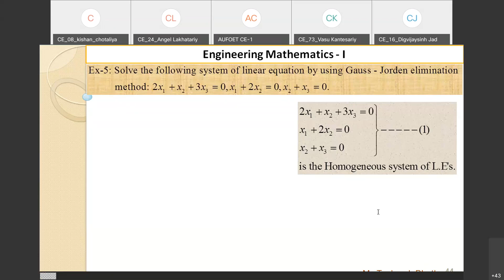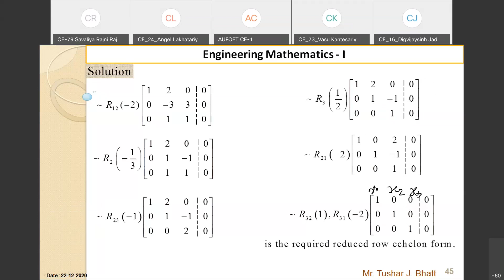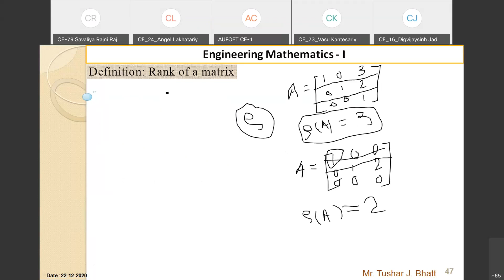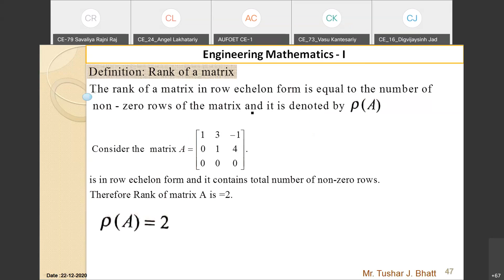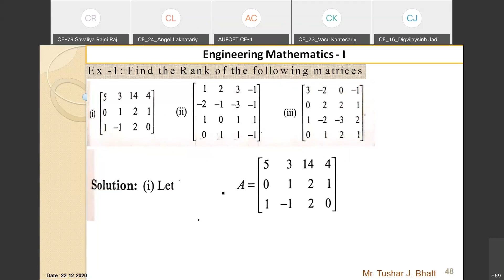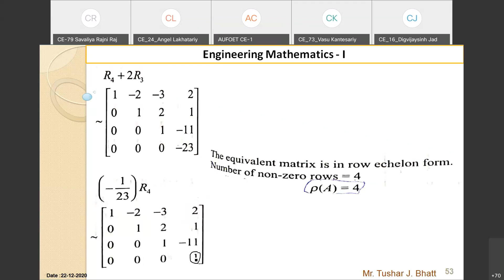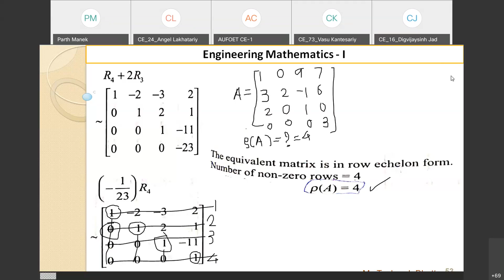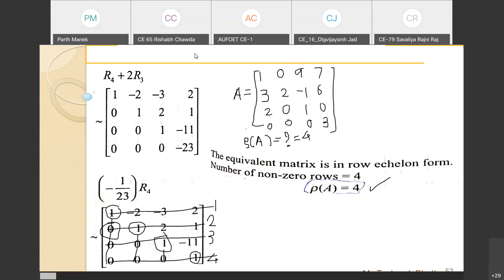EM -I _ LECT -10 _ TJB